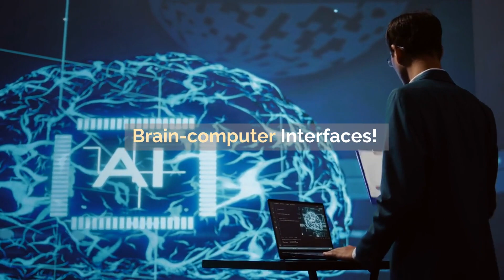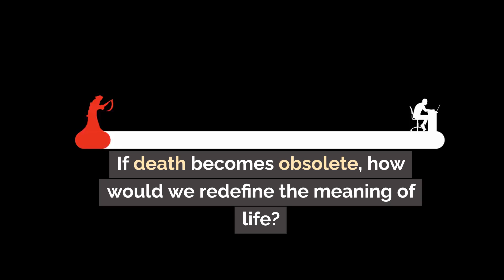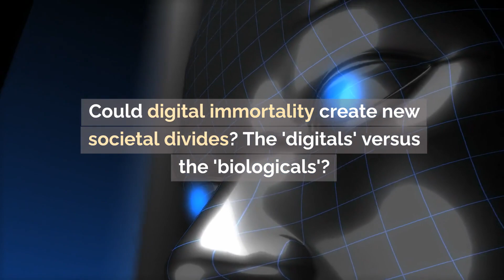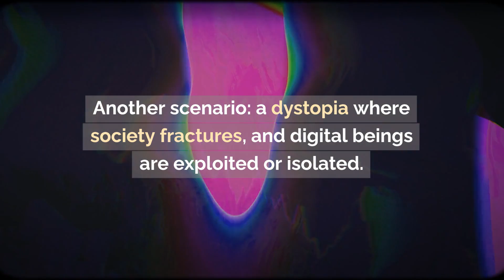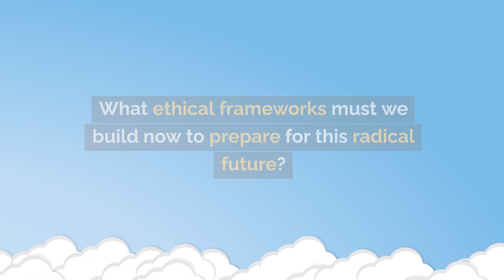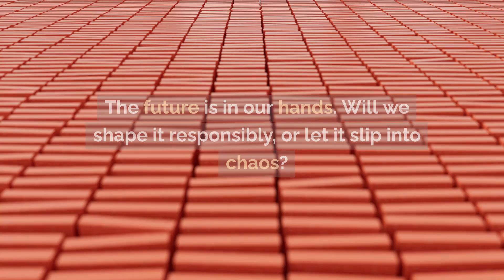Uploading Minds: Tech Breakthrough or Humanity’s Greatest Nightmare?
🌌 What if you could live forever—but not in the way you imagine? In this thought-provoking video, we explore the cutting-edge concept of mind uploading, where science and technology meet to preserve consciousness beyond the limits of biology.

🔍 Discover the questions that define the future:

Can our memories, emotions, and thoughts be digitized?
Will uploading minds lead to a utopia of infinite possibilities or a dystopian nightmare?
How close are we to turning this sci-fi dream into reality?
👾 From breakthroughs in AI and brain mapping to ethical dilemmas and philosophical debates, this video dives into the promises, risks, and controversies of digital immortality. Could mind uploading be humanity’s greatest innovation—or our most dangerous experiment?